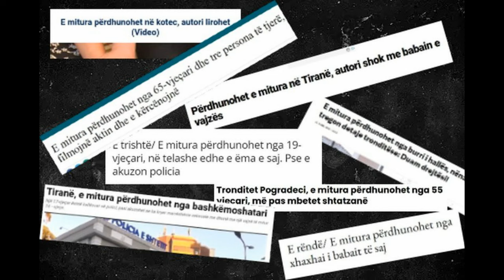Mjekët ngrenë ala rmin: Dëme psikologjike dhe fizike, kërkohet nga prindërit që të...